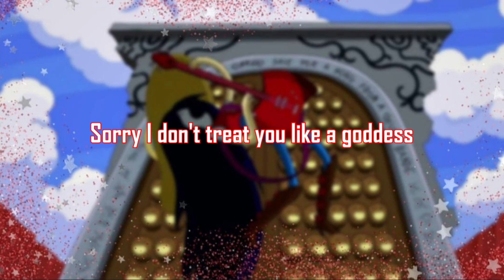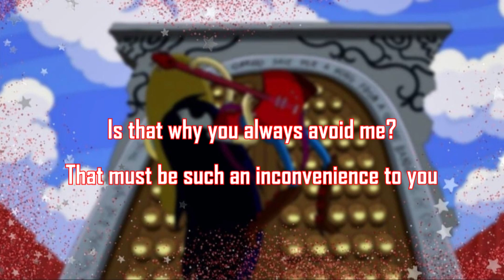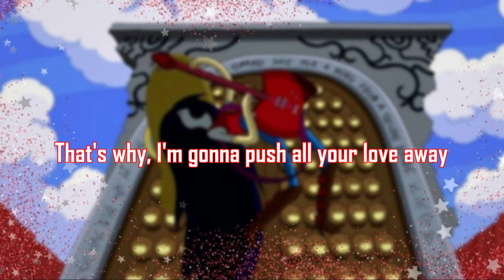I'm Just Your Problem (Adventure Time) [covered by Leo]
Another week, another song checked out the list   ~ :･ﾟ✧
Not much to say about this one, I've been wanting to cover it for like the last two years but only got around it recently 😂 Hope you guys enjoy it!! ✧

♡[CREDITS]♡
-I'm Just Your Problem (Adventure Time) originallly sung by Olivia Olson
-Vocals | Mixing | Video: LeonhardtMills  (you're already here! ♡)